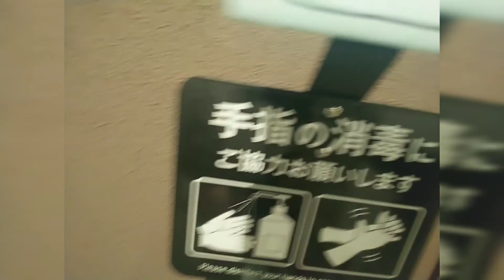mid night mukbang ramen with friends😃/Pinay working in japan